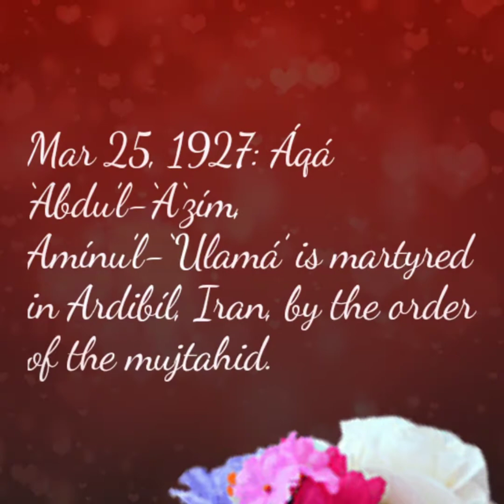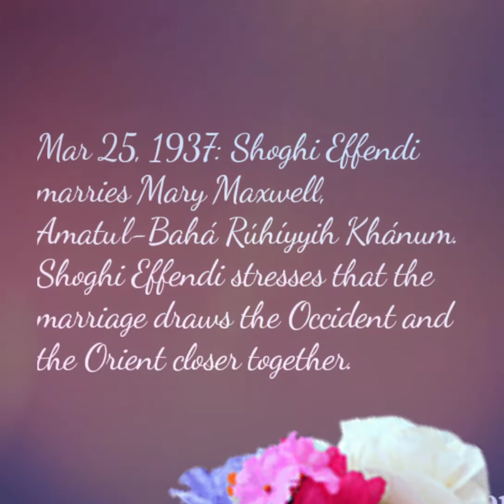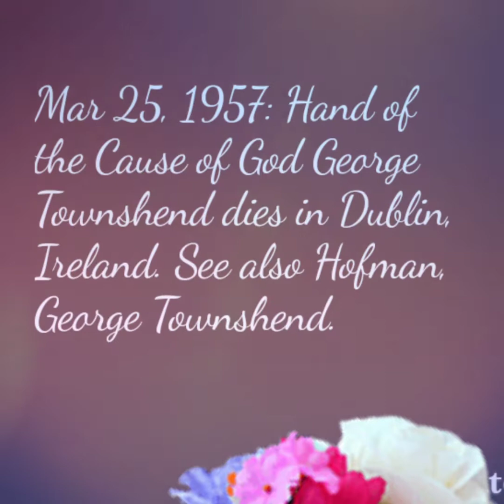On 25th March in Baha'i history || Vlog 804